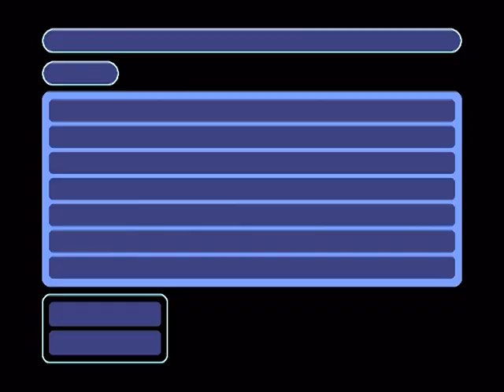1985 86 Manchester United News Sunderland and Interviews